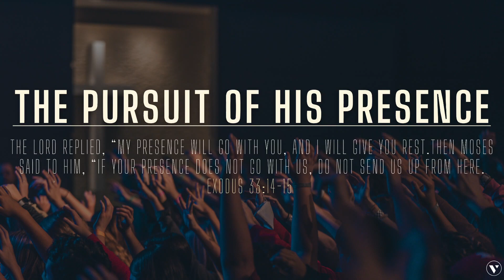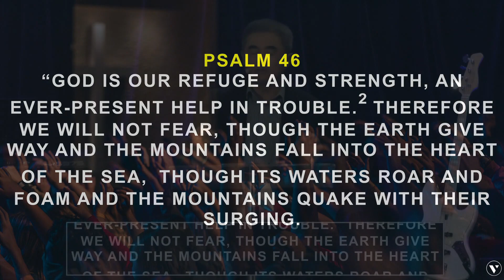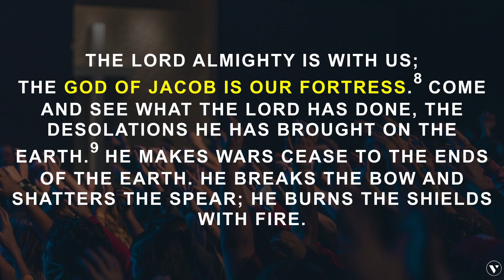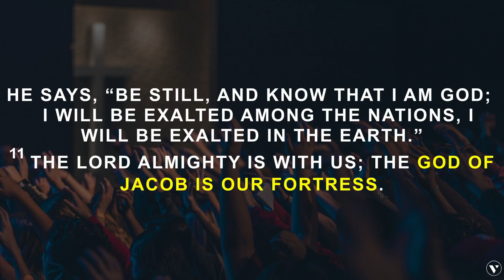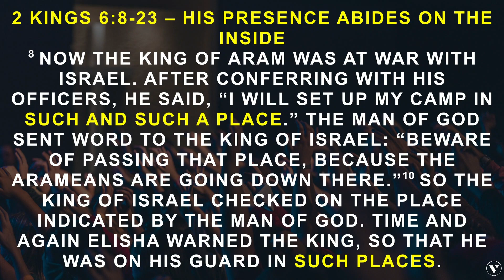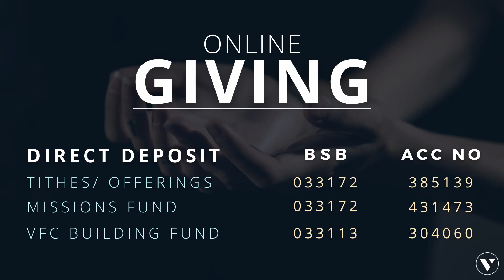Pursuit of His Presence Part 2 | Victory Family Centre Melbourne | Ps Ray Chee | August 2021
Thank you for joining us today! Ps Ray gives us a great message on Pursuit of His Presence.

We would love for you to share and Like the video

Free Stock videos by Videezy